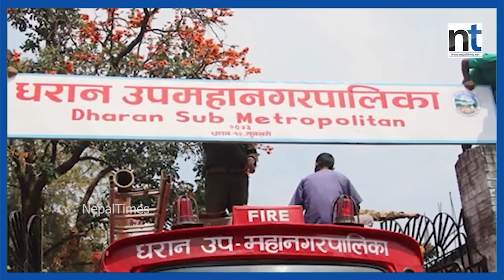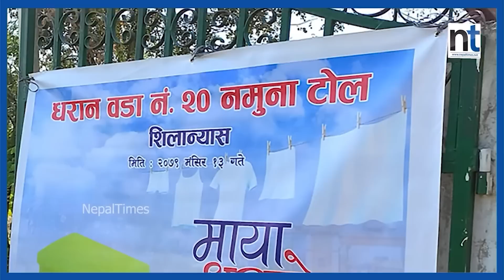हरेक दिन भिरपाखा भेटिने शहरका मेयर || Nepal Times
हरेक दिन भिरपाखा भेटिने शहरका मेयर

Produced By: Nepal Times Media Private Limited
News Edited By: Harihar Nepal
Presented By: Rashmita Udash
Video Edited By : Nepal Times